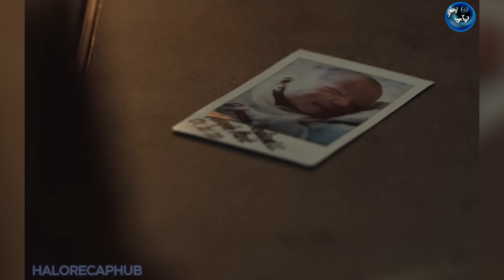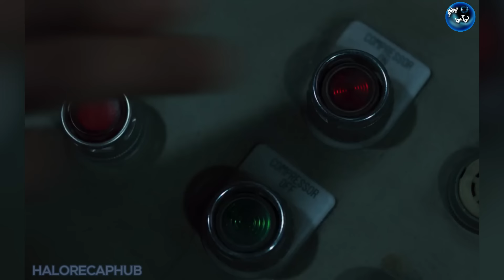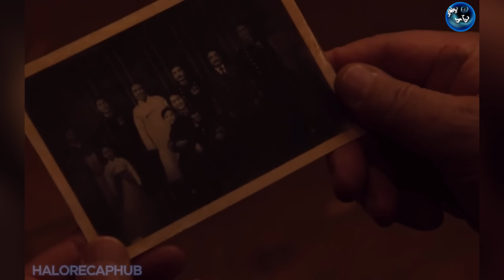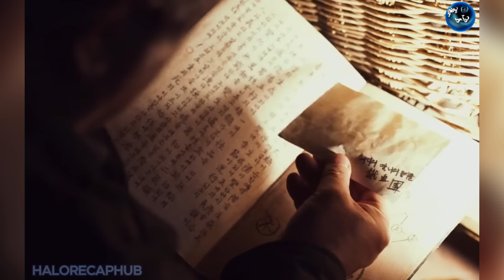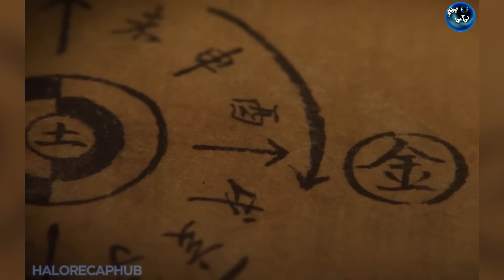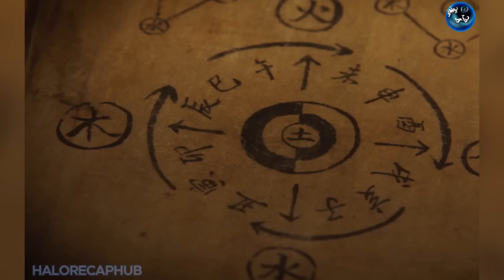ဖုန်းဆိုးမြေမှ သင်္ချိုင်းကိုမှားဖွင့်မိသောအခါ... || Exhuma